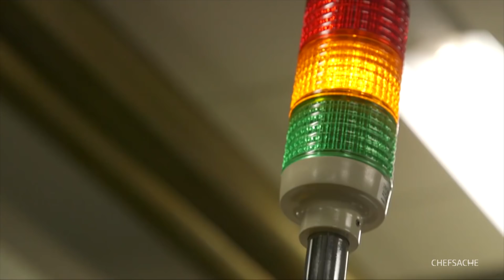Ausgezeichnete Integration – vom Flüchtling zum Kollegen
Heute zu Gast: Thomas Burger, Geschäftsführer SBS-Feintechnik GmbH

Thomas Burger ist seit 1993 Geschäftsführer der SBS Feintechnik, dem Herstück der Burger Gruppe. Das Unternehmen aus dem Schwarzwald ist einer der erfolgreichen Hidden Champions aus Baden-Württemberg. „Wir stecken oft irgendwo drin, stehen aber nirgends drauf“, so der Firmenchef. In der Sendung spricht er vor allem über gelungene Integration in Unternehmen. Denn 15 Prozent der Belegschaft stammt aus dem Ausland.
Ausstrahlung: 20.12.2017